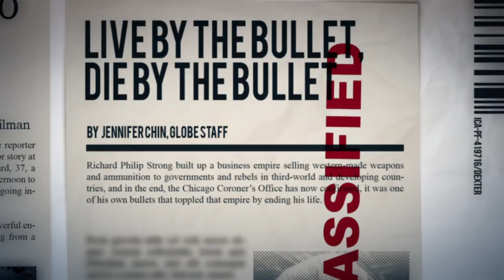Hitman: Absolution - The International Contract Agency Files: Dexter